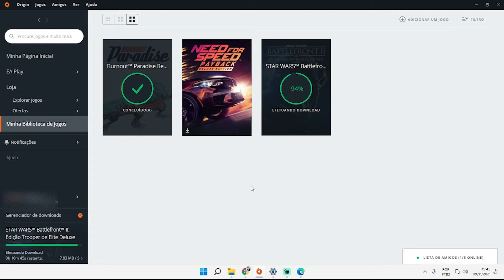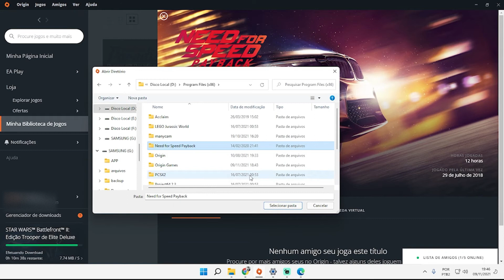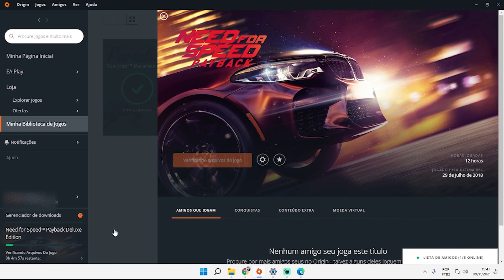Origin não reconhece jogo apos formatação de PC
Origin não reconhece jogo após formatação de PC